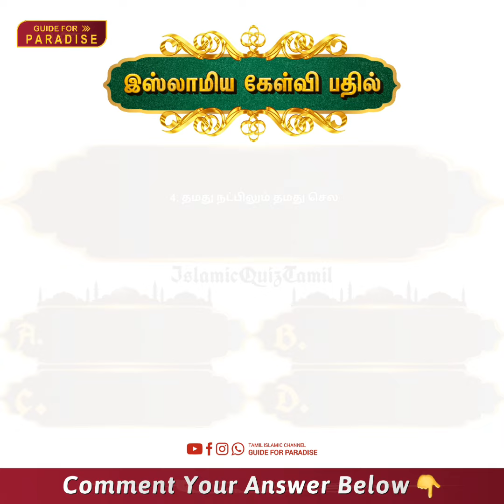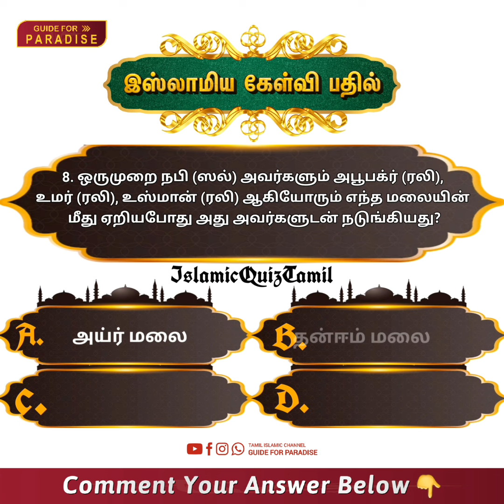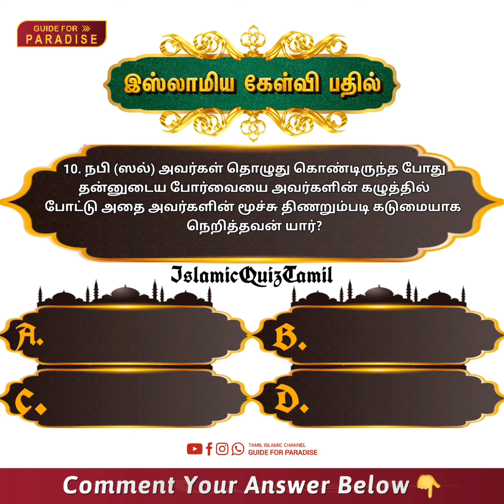இஸ்லாமிய கேள்வி பதில் | Islamic Quiz Tamil | Guide For Paradise | Tamil Islamic Channel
நமது பதிவுகளை உடனுக்குடன் பார்வையிட இப்பொழுதே இணைந்திருங்கள்..

Jazakallahu khair❣